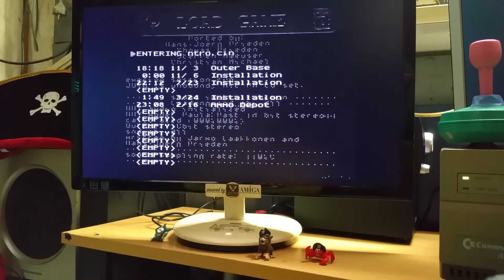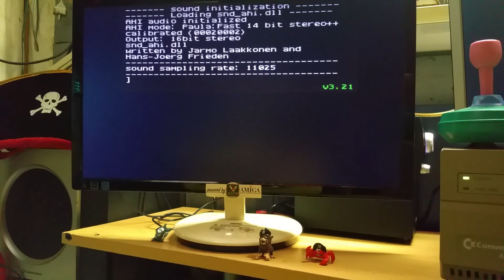Quake II Intro on the Vampire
No, the game still runs slow, but the core/Femu is also not finished! :-)

Gold 2.7 Beta+Femu